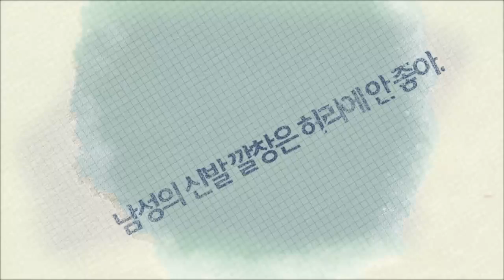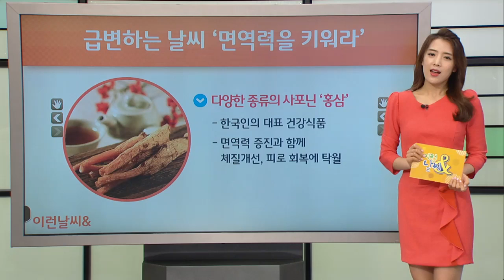급변하는 날씨 '면역력을 키워라' [05/25] / YTN 웨더앤라이프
폭염 특보가 발효될 만큼 불볕더위가 기승을 부리더니 또 비가 내리면서 기온이 뚝 떨어지는 등
하루하루 날씨가 급변하고 있습니다. 이렇게 기온이 큰 폭으로 변하거나, 아침 저녁으로 기온차가 큰 날이 지속되면 우리 신체의 면역력이 급격히 떨어지게 되는데요.

오늘 이런 날씨엔 에서는 면역력 증진에 도움이 되는 음식 몇 가지를 소개해 드리도록 하겠습니다.